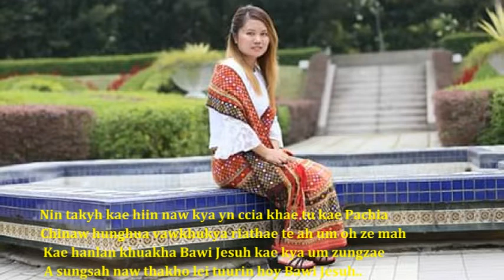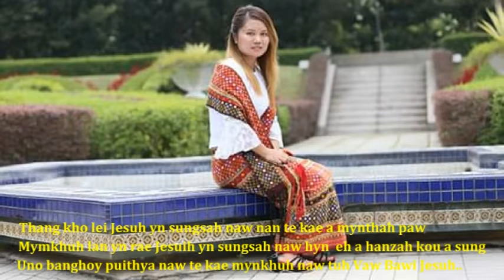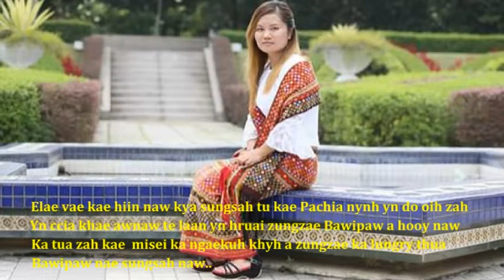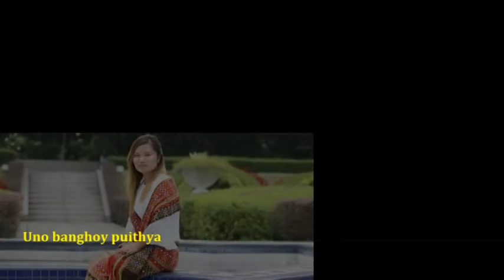Zotung hlaw a thaw paw a phua tu RuaBawi a sah tu Blessing 9.10.2019